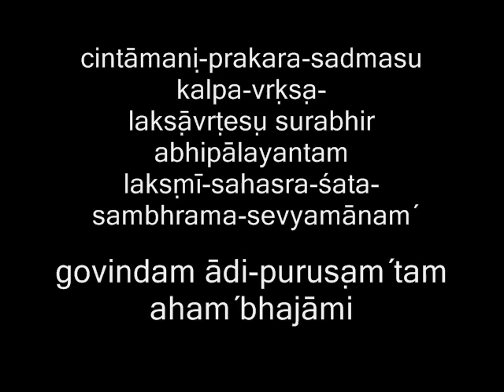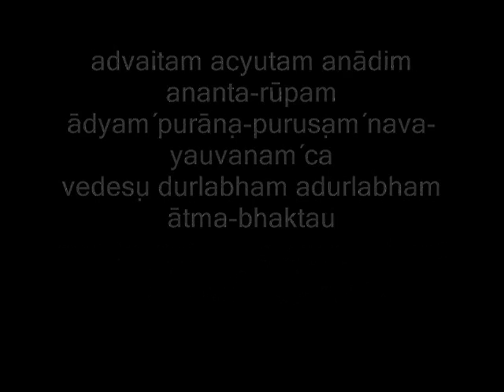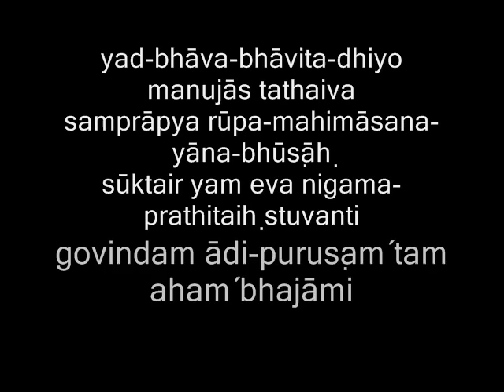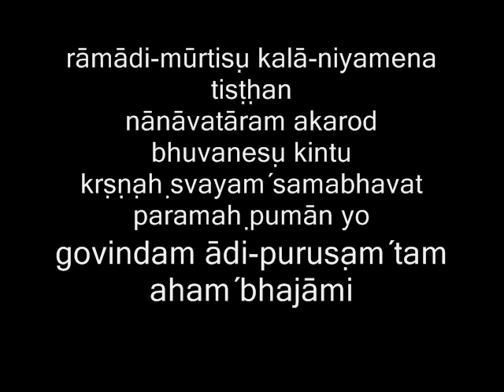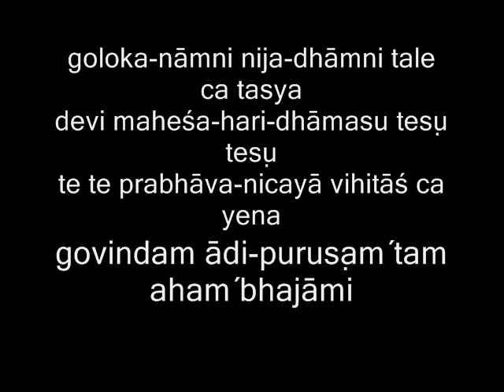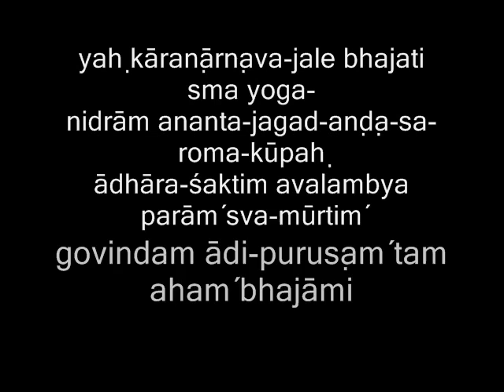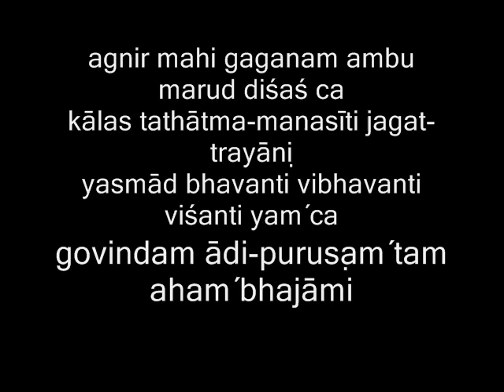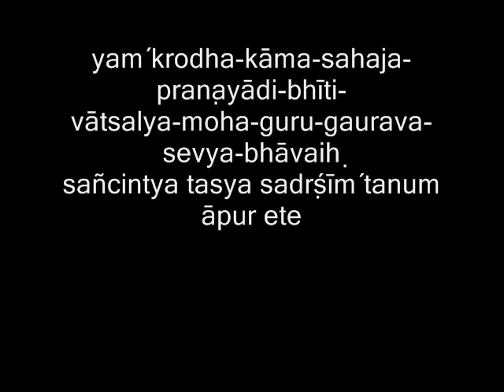Brahma samhita (govinda adi purusham) with subtitle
Song Name: Isvara Parama Krsna
Official Name: Brahma Samhita
Spoken By: Lord Brahma to Lord Govinda
Book Name: Brahma Samhita (Section:
Chapter 5 Verses 1, 28
-- 62)
Author: Vyasadeva
singer-Mahatma Das